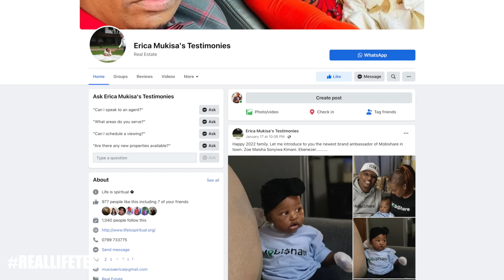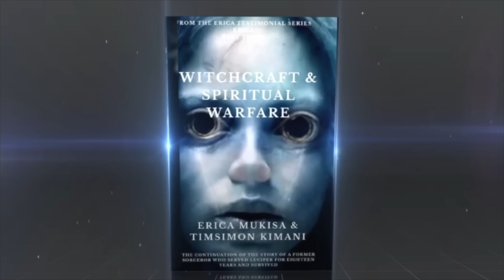LIFE IS SPIRITUAL PRESENTS - BETH'S JOURNEY TO HEAVEN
As Life Is Spiritual Ministries, we focus our finances on helping the poor in Uganda and Kenya as part of our strategy to win the lost. This is a Kingdom of God mandate.

Erica Mukisa.

Beth Ndegwa was visited by an angel which took her out of her body and travelled with her to Heaven. Find out what she saw and heard in this amazing testimony from Life Is Spiritual Ministries.

Let us all be the hands and feet of the generosity of the Lord Yeshuah the messiah. To donate to this worthy cause, send your donations to PayPal address; or you may use to name: Timsimon Kimani or name: Erica Mukisa. One hundred percent of your donation goes to help these people who have no other source of help. There are many more whom we have been able to assist thanks to your generosity whom we have not been able to show in this video but they all send their heartfelt thanks and they pray that Yahweh may bless you so that you may continue to be a blessing and lay up for yourself treasures in Heaven. This movement is close to the heart of the Father. May He bless you as you fulfill His plans.

ebook

ebook

ebook

ebook

Tim "Bamboo" & Erica Kimani